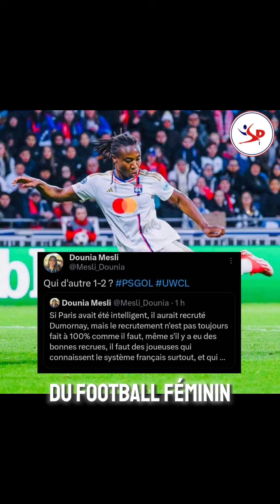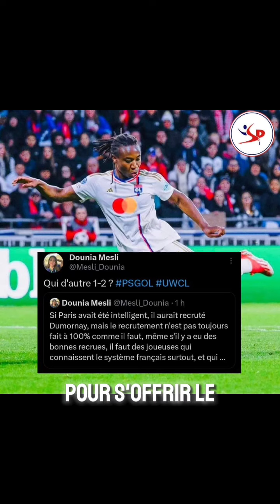Au micro de Joana Swan, Corventina Dumornay réagit sur le rêve du ballon d’or.